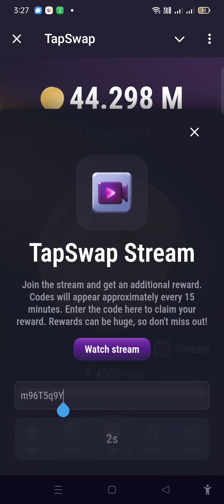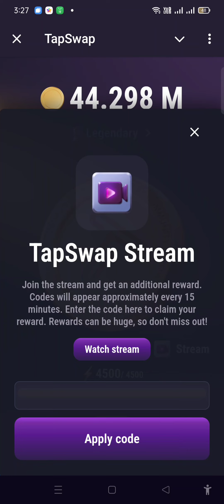Today TapSwap Stream Code Claim 500000 Coin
TapSwap New Cinema task
✅ Answer:- Telegram par chack karo